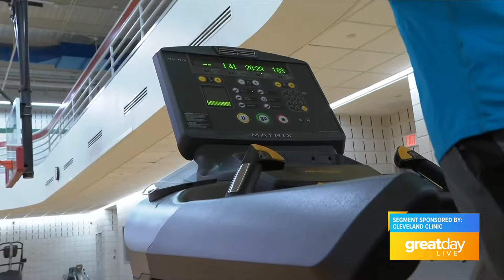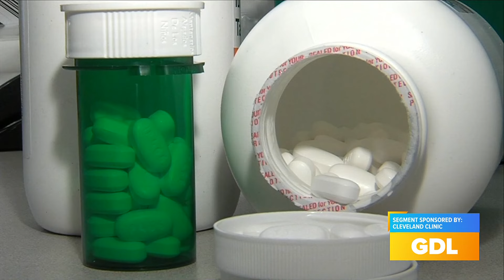GDL: Learn About Men's Health with the Cleveland Clinic